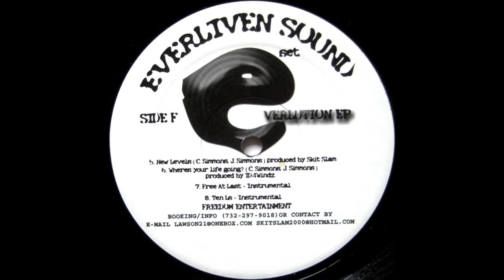Everliven Sound - Where's Your Life Going?